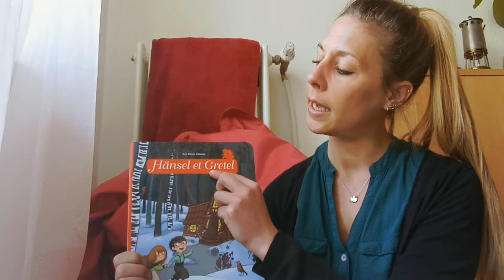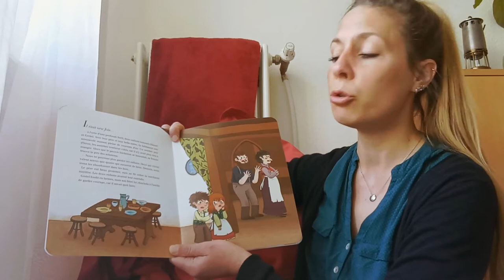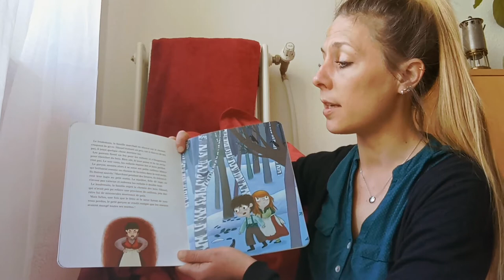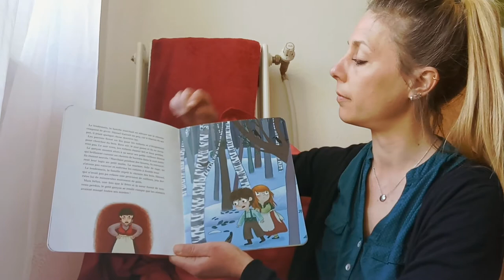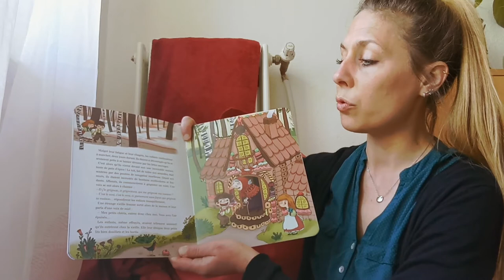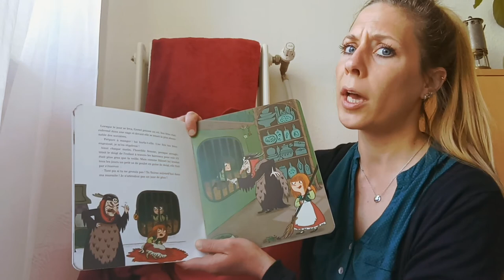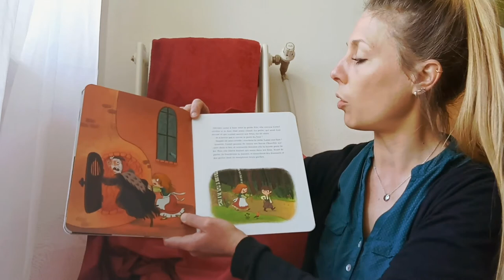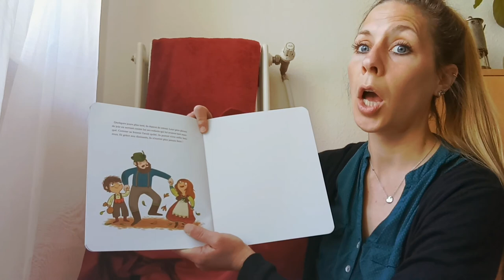Lecture : Hänsel et Gretel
Semaine des contes